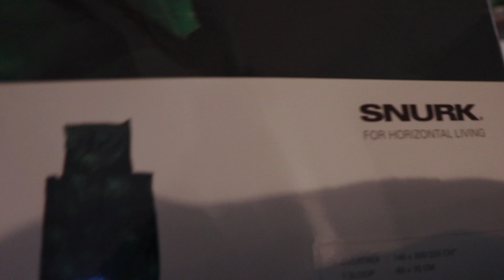MIRTHE is ERG ONRUSTIG en er WEER een NIEUWE ORTHESE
Het was een erg onrustige week voor ons. Mirthe had erg vele last van spasmes. Kom d er maar een wachter waarom. Ook wordt er weer een nieuwe oorthese aangemeten. Dit is de tweede orthese binnen een jaar.

Check ook de linkjes!

ADRES:
 Familie Groen
 Postbus 22063
 1302 CB Almere

Verjaardagen:
Matthijs 16 juli (1986)
Sarah 14 september (1987)
Mirthe 5 mei (2012)